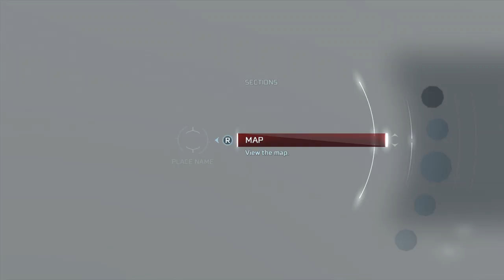Assassin's Creed® III Remastered (PS4 Gameplay) Part 46: